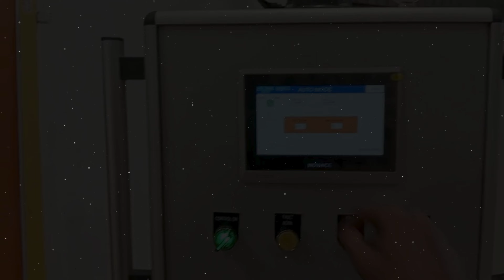Riser Cutting Machine (RCM)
Special Purpose Riser Cutting Machine Customized Design as per Casting Requirement

Reg.Office - Gat No:1088, Kale Odha, Kesnand Road, Wagholi, Pune-412207